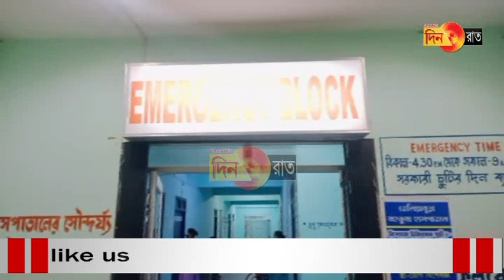স্বদলীয় পঞ্চায়েত সদস্যার স্বামীকে পেটালো প্রধানের ছেলে